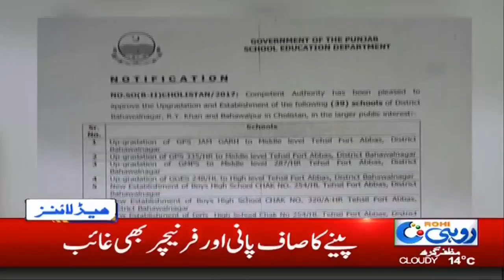2pm News Headlines | 21 Jan 2019 | Rohi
2pm News Headlines | 21 Jan 2019 | Rohi